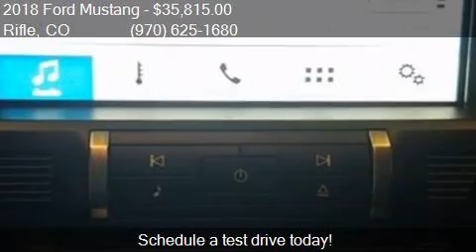2018 Ford Mustang GT 2dr Fastback for sale in Rifle, CO 8165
This 2018 Ford Mustang GT 2dr Fastback is for sale in Rifle, CO 81650 at COLUMBINE FORD INC.

Engine: 5.0L V8
Transmission: Manual 6-Speed
Color: Lightning Blue Metallic
Mileage: 8
Contact COLUMBINE FORD INC 2728 RAILROAD AVE Rifle, CO 81650 to test drive this 2018 Ford Mustang GT 2dr Fastback today.